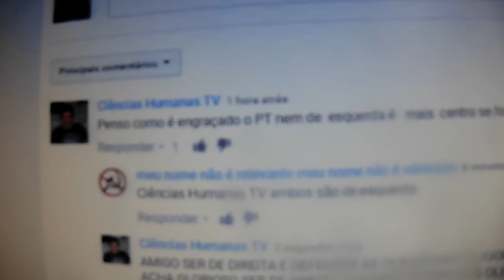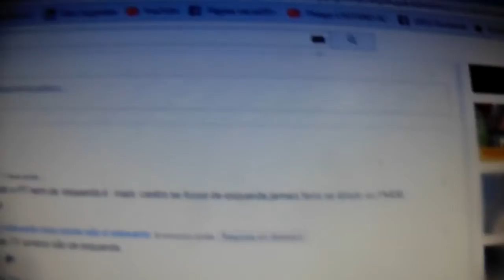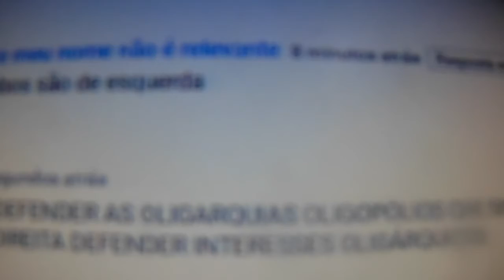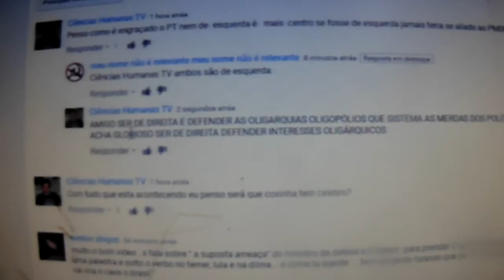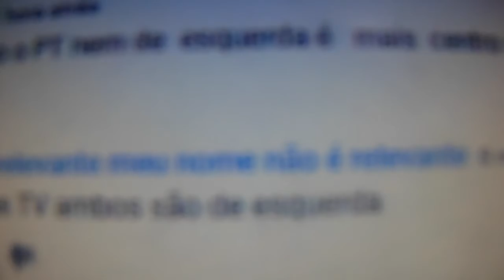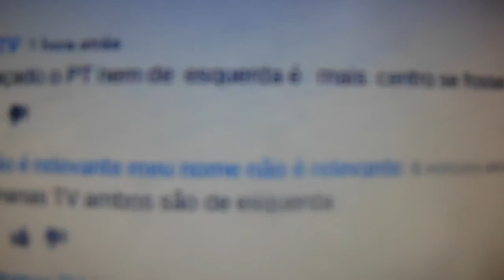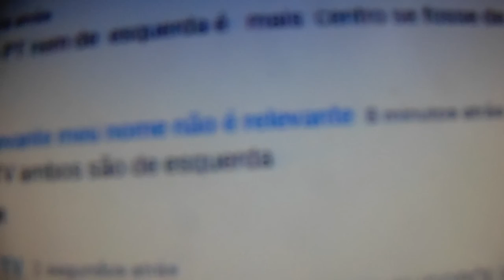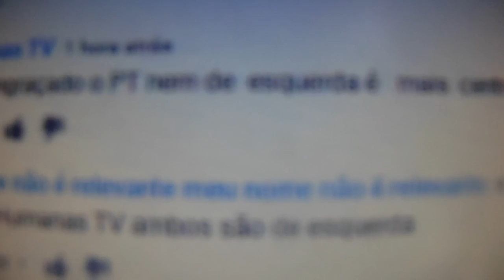Comentários sem noção.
Respondendo a alienados vídeo que dividirei em duas.

Dailymotion